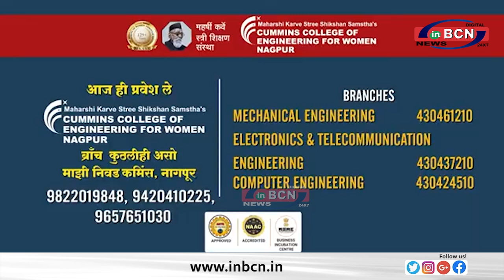बेकाबू सुमो ने मेडिकल छात्राओं को उड़ाया....INBCN NEWS